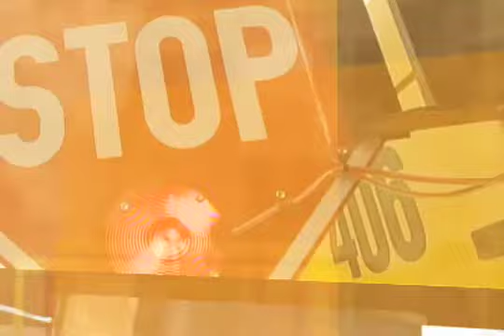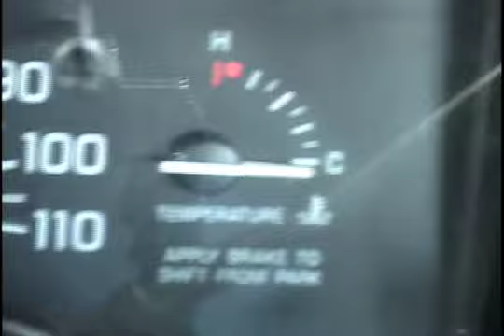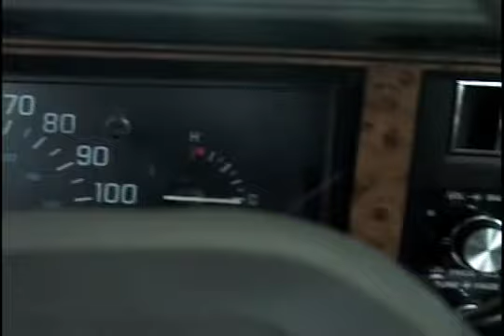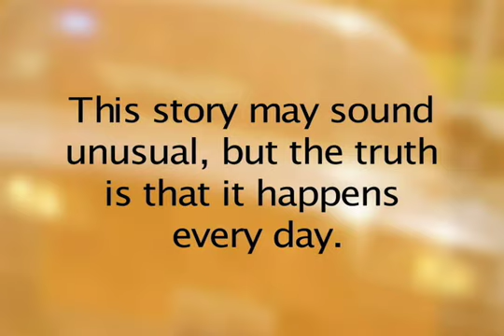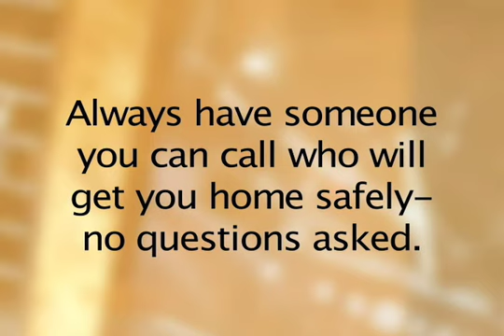Once I had a friend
Carly Caminiti stars in the sad tale of teen drinking and driving. Written and directed  by Falzone77. Produced by the good people at Laidlaw. Shot by Joe Harmon and Jon with edit by Jon S. Co produced by Brian Crowdson and Doris Shelton.